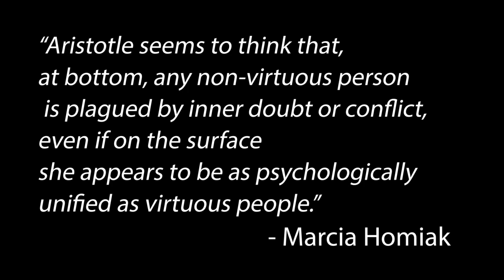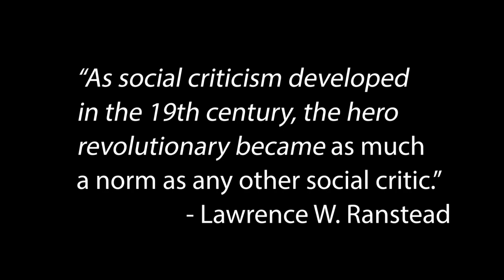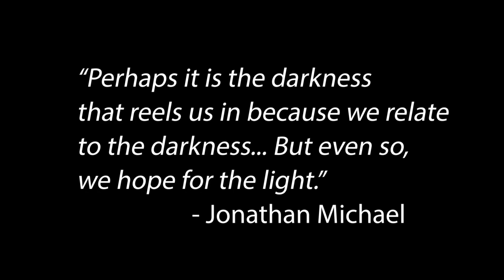Healthy, Wealthy and Wise - Solomon Rios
Anti-heros in Modern Fiction